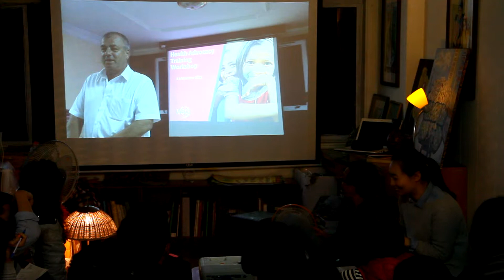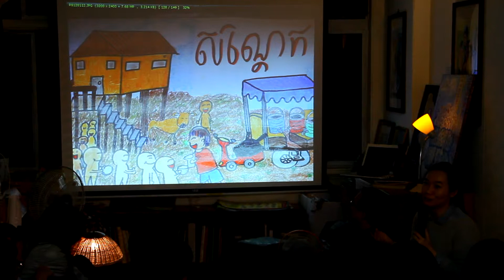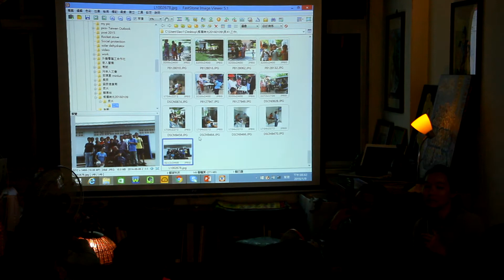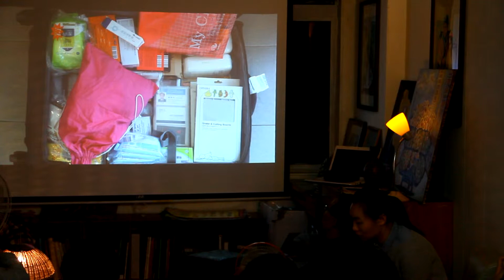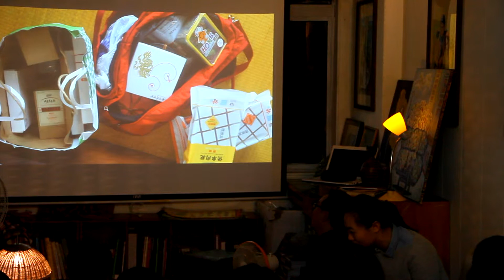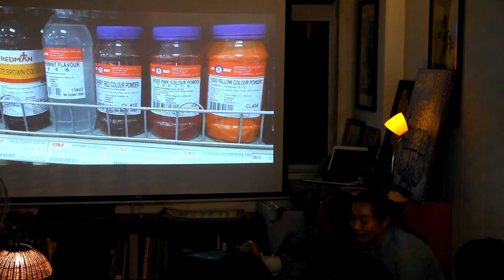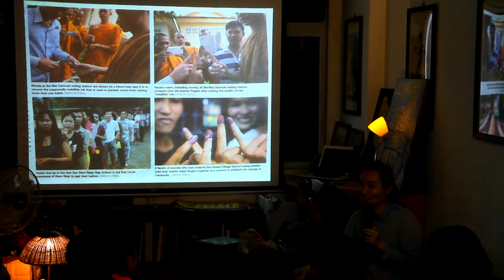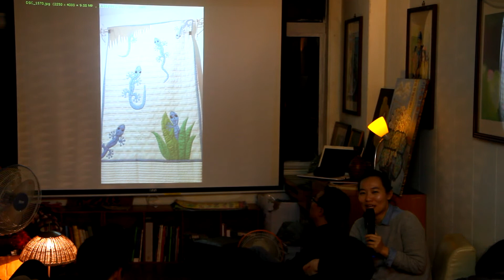Jan 09 2016【真人圖書館047】廖敏倫：柬埔寨兒童營養計畫現場直擊與悲歡紀實 6/9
有人忙著炒柬埔寨的房地產，有人忙著為柬埔寨鄉村兒童奔走。
炒房地產的人雙眼裡閃著＄，我們攔不住。我們想聽聽廖敏倫這個個頭嬌小皮膚白晰的台灣女生，如何在這一個被稱作被詛咒的國度裡，形單影隻花費4年青春，與村民面對面、與各個NGO交朋友、與各級政府官員周旋，從零開始，執行兒童營養計畫。

時間：2016/01/09 Sat 19:00
地點：燦爛時光東南亞主題書店，新北市中和區興南路一段一三五巷一號（捷運南勢角站四號出口右轉步行三分鐘）
入場費：100 NT

【講者介紹】廖敏倫，均合人文會專案經理兼執行長

流行病學訓練的背景，得以幸運地、名正言順地在各個不受歡迎的地方自在遊走。從南印度藏人屯墾區開始第一個菜鳥田野工作，期望當個「階梯」或是「小螺絲」，依著do no harm的原則，努力實踐書本課堂上所寫的理想文字，讓一些人的生活可以變得不一樣。

【延伸閱讀】
柬埔寨：被詛咒的國度（「燦爛時光」備有此書）